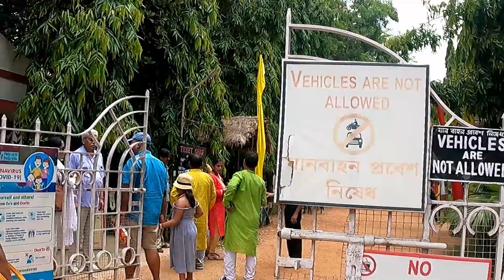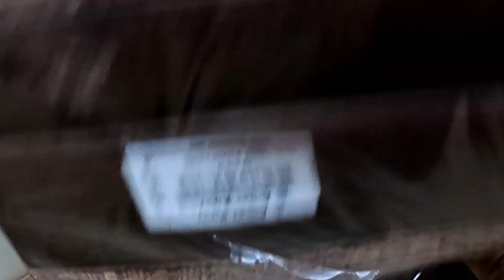Khub Gorom eo sobai mile ghure besh moja holo | Shantiniketan Trip Prt2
Indian family vlog,bengali family vlog,indian housewife vlog,indian lifestyle vlog,bengali lifestyle vlog,bangla vlogger,bangladeshi vlogger,indian vlogger,indian vlogger riya,